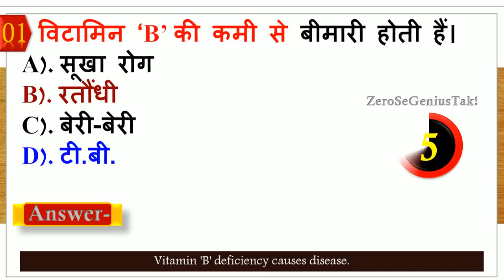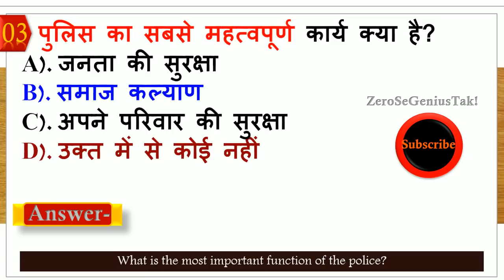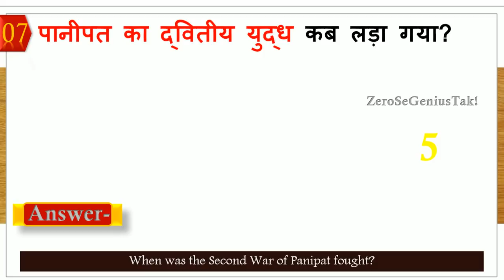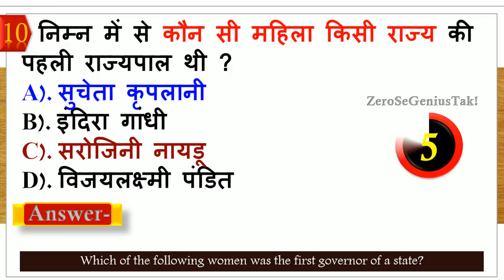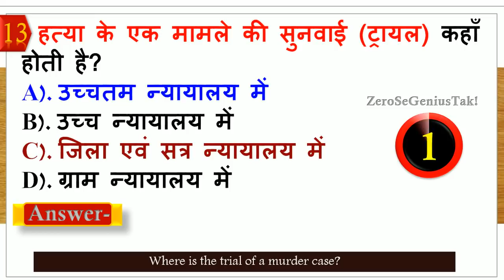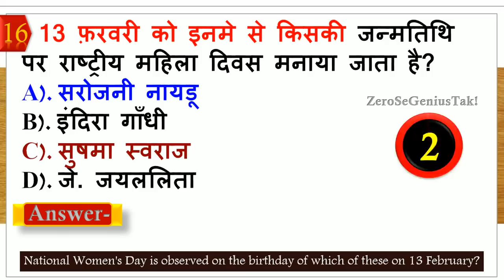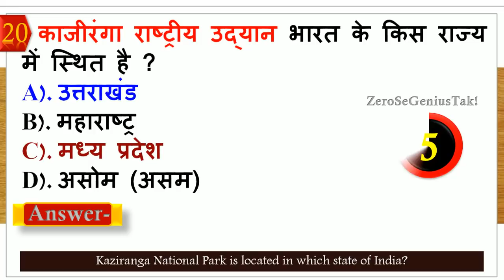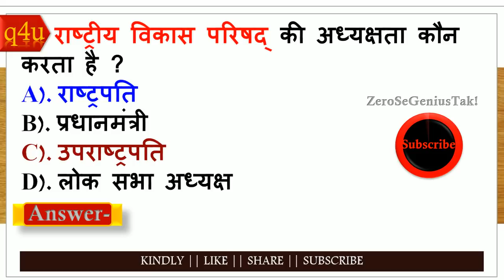पुलिस परीक्षा के लिए | GK | General Knowledge in hindi 2021 | zero se genius tak